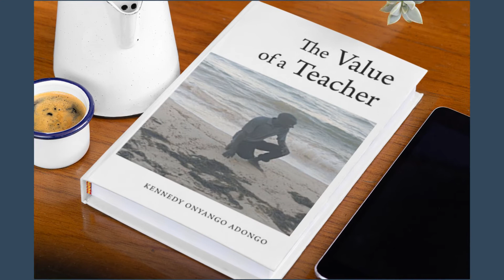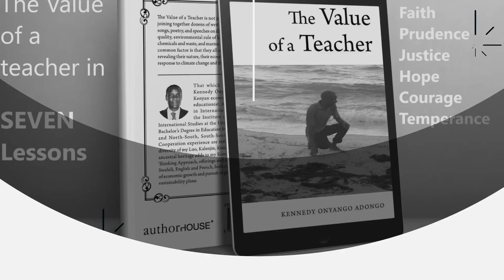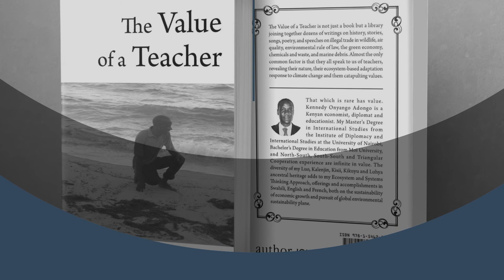The Value of a Teacher (Book Trailer)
Education is not only about knowledge. More importantly it is about values. It is clear that sustainable development requires good education and teachers are fundamental part, inspiring current and future generations.